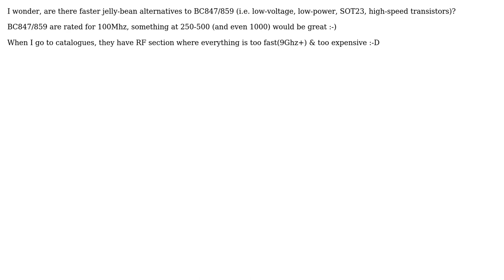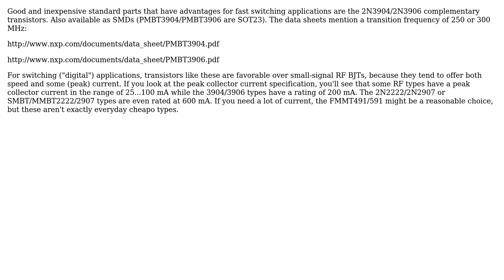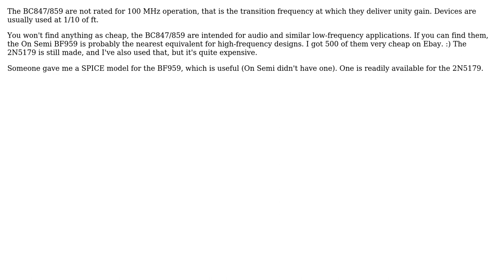Electronics: Faster alternatives to BC847C / BC859C (3 Solutions!!)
Electronics: Faster alternatives to BC847C / BC859C

With thanks & praise to God, and with thanks to the many people who have made this project possible! | Content (except music & images) licensed under CC BY-SA | Music | Images & others | With thanks to user zebonaut user stevenvh user Leon Heller user BarsMonster and the Stack Exchange Network Trademarks are property of their respective owners. You are responsible for your own actions.